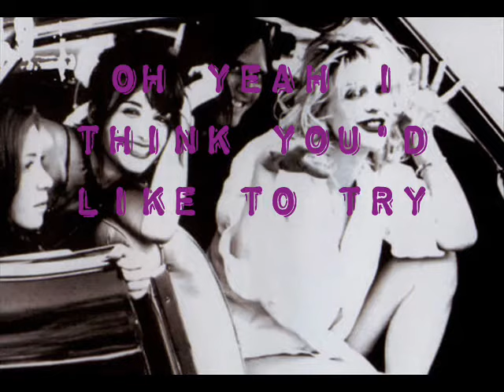Hole - Rock Star (Original Version - Lyrics!)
Brilliant song, appears on Hole's unofficial 1995 compilation album called "Ultimate Rarities" & first track from the album. Song is credited as "So Ya Wanna Be a Rockstar" on the album.  Originally written by Courtney Love and recorded early 1994. An early version of "Olympia" credited as "Rock Star" on Hole's sophomore album "Live Through This"
ALSO, happy 4th of July! and this is my 30th video now! so happy! :)